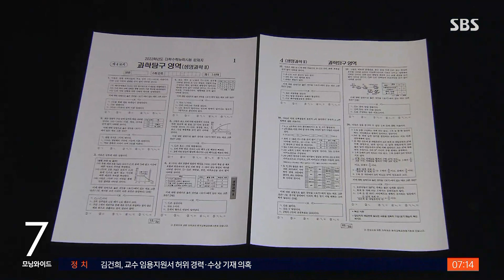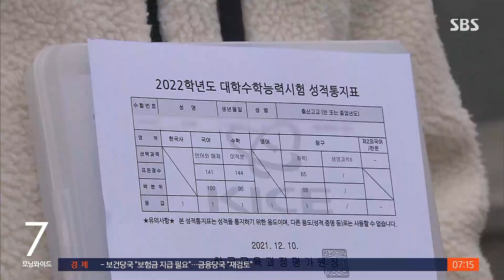생명과학Ⅱ 출제오류 소송, 오늘 선고…"수시일정 유지" / SBS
출제 오류 논란으로 정답 취소 소송이 진행 중인 수능 생명과학Ⅱ 문제에 대해 법원이 오늘(15일) 선고를 내립니다. 당초보다 이틀 앞당겨진 걸로 이에 따라 성적 확인과 수시 합격자 발표도 앞당겨지지만 변경됐던 수시 전형 일정은 혼란을 고려해 그대로 유지됩니다.
김경희 기자입니다.